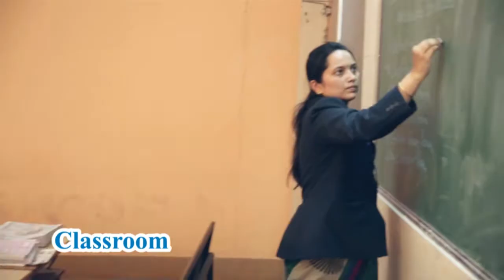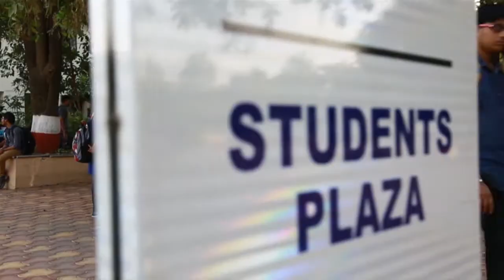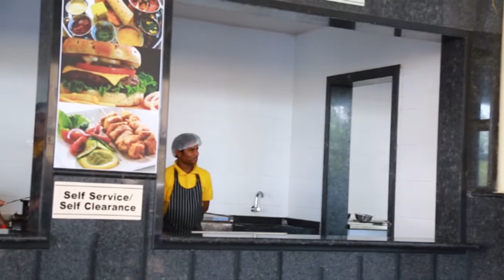Dr. D. Y. Patil Institute of Pharmacy, Akurdi, Pune - Virtual Tour v1.1